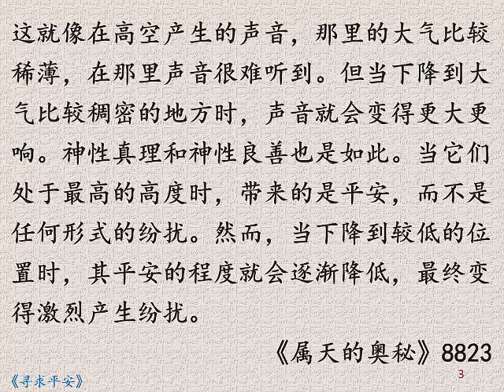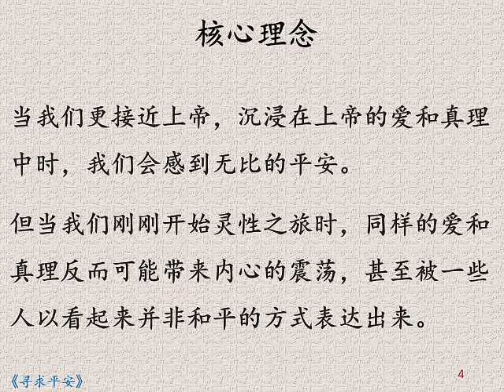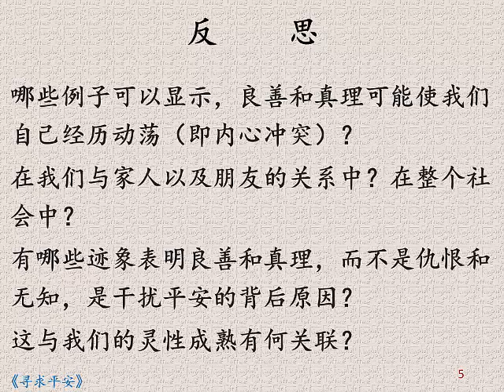平安与灵性之旅